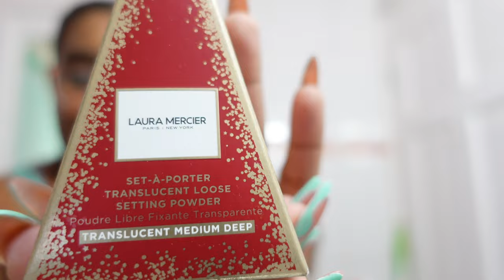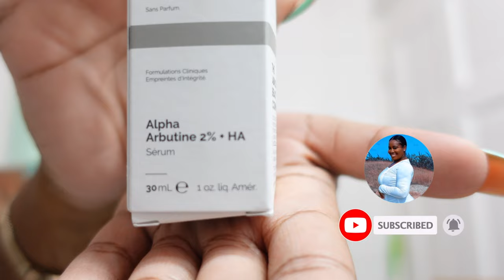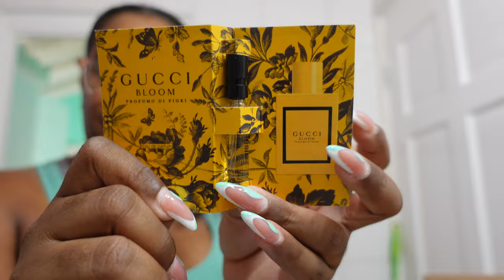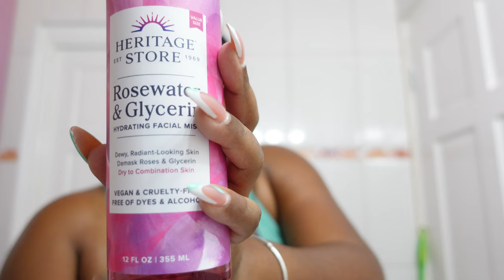Vlog: Someone Hit My Car Mirror + Sephora & Fashion Nova Haul+ I Made Fish Cakes| Sincerely Sancia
Happy Fridays & Cheers to the weekend!

 In today's vlog, I didn't do much but I did make some yummy fishcakes with mom.

Sadly someone hit my car mirror, and they decided to keep going so I guess we can call it a hit and run.

But I did finally receive my packages from Fashion Nova, Amazon & Sephora, so I did a little mini haul for you guys.

2. Mel Sleeveless Mock Neck Bodysuit

3. Divine Basic Tank Bodysuit

4. Too Far Gone Leather Belt - Black

5. Nars Mini Radiant

6. Alpha Arbutin 2% + HA Hyperpigmentation Serum

7. Niacinamide 10% + Zinc 1% Oil Control Serum

♡ FAQ ♡
Age:32
Nationality: Barbadian
Camera: Sony ZV-1